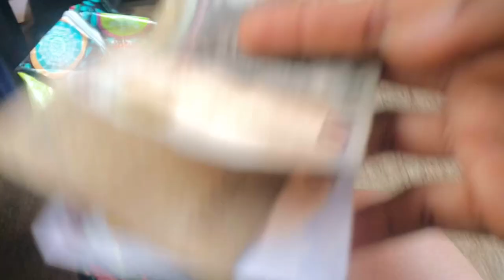I made these outfits in NIGERIA and Shipped them to USA! Packaging and Delivery Video!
You need outfits like this?